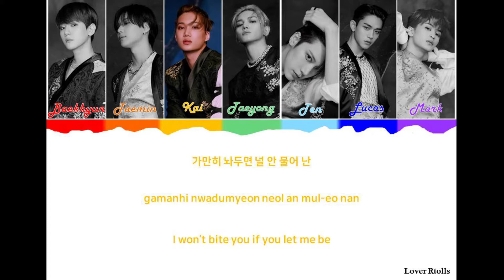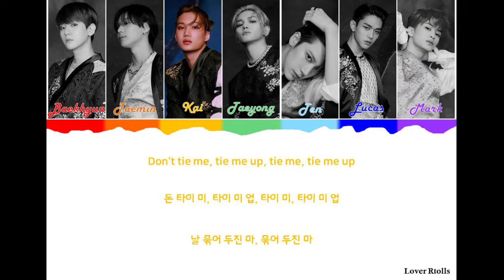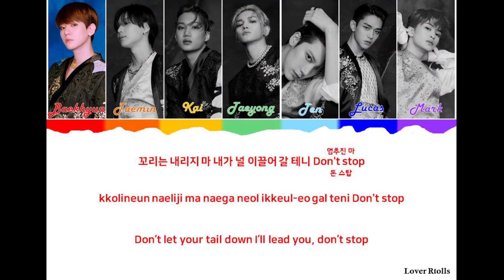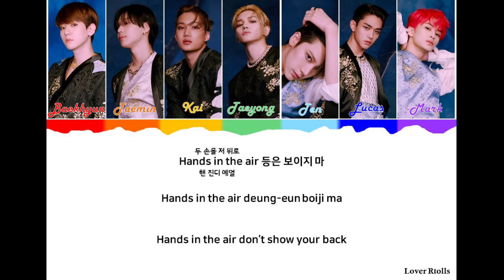SuperM(슈퍼엠) - Tiger Inside(호랑이) Lyrics [영어가사_한국어발음_한국어번역] [Color Coded_Han_Rom_Eng]